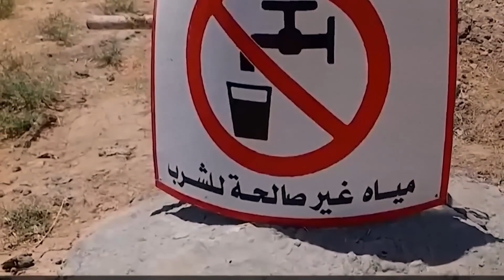WARNING: Euphrates River Has Just Been Closed Off After Scientists Discover This...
The Euphrates River is drying up and things are starting to get really bad. And now everyone is in full disbelief when the river got closed off and something was discovered in it.

But why did they close off the river? And what did scientists discover that was so terrifying?
You might want to stick around right until the end of the video where I will reveal a shocking new discovery made by scientists.